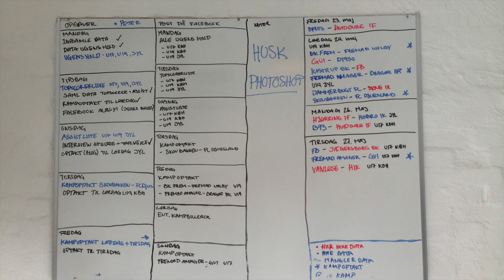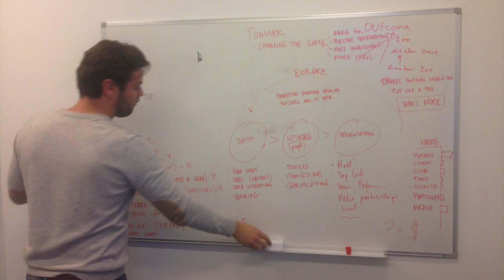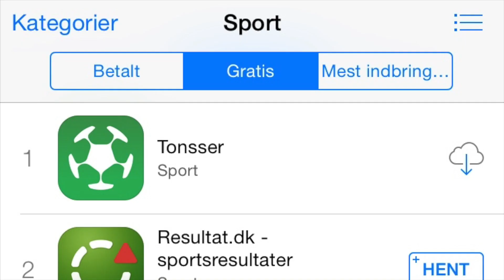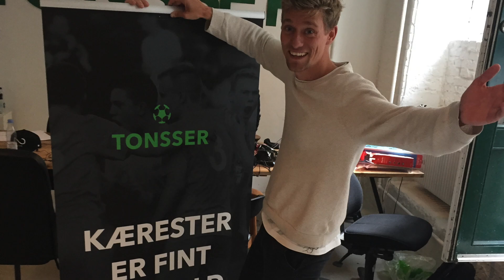The first two years as a startup in 263 seconds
Ever wondered how life inside a startup actually looks like?

Now you can experience the first two years of Copenhagen based football startup, Tonsser, in a visual diary mostly with pictures from the phones of the founders. Two years in 263 seconds.

We have created this video as we believe startups and companies are about people. Thus, we hope it can be inspiration and motivation for other entrepreneurs and startups, who like us knows startups are extremely hard work, to build their own dream team. Only then nothing is impossible.

(We've tried to contact you, Erman, for use of your beautiful music in this video. We're a startup so we don't have any money. We've purchased your track on iTunes and hope that's okay. Let us know if it isn't though..)